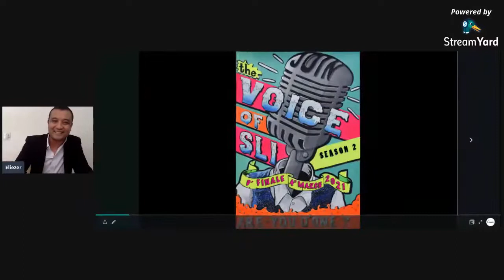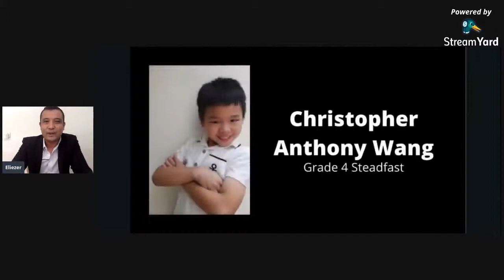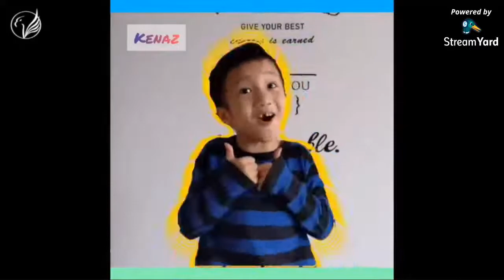SMAIL Week D'Finale Voice of SLI - Season 2